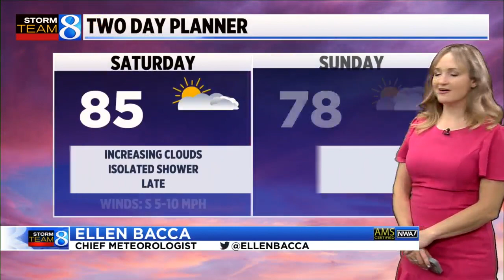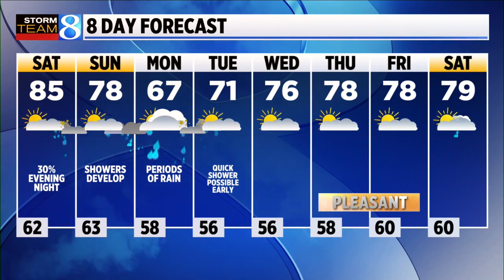Mona Shores playing Sailor Salute game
It’s the sixth year of the Sailor Salute tradition at Mona Shores High School in Muskegon. (Sept. 9, 2022)